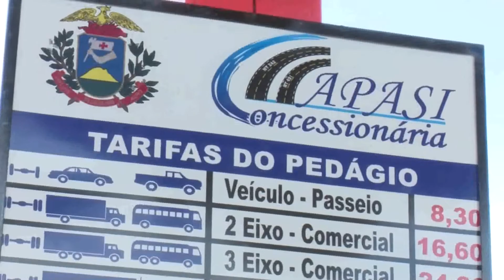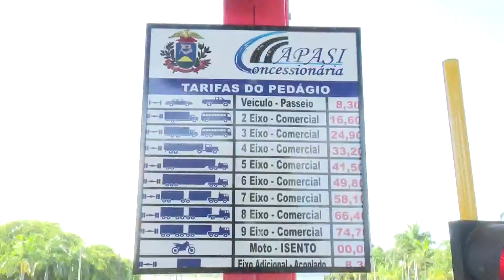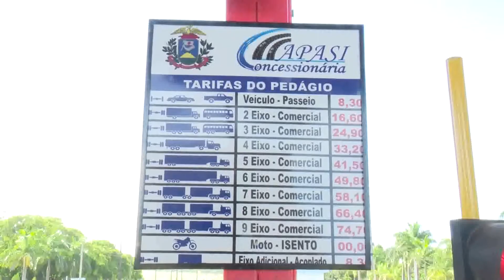19/01/18 Pedágio da MT-242 que liga Sorriso a Ipiranga não sofrerá reajuste em 2018